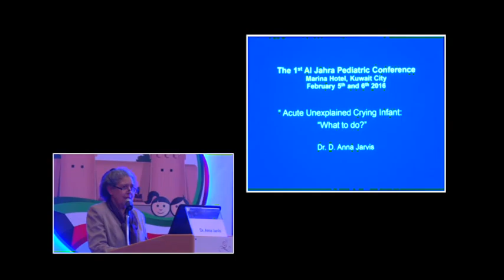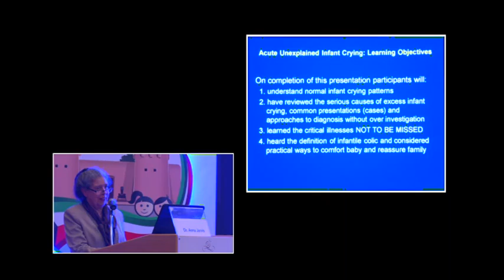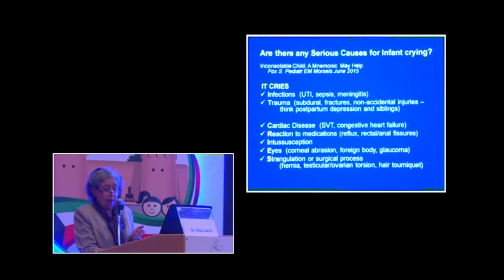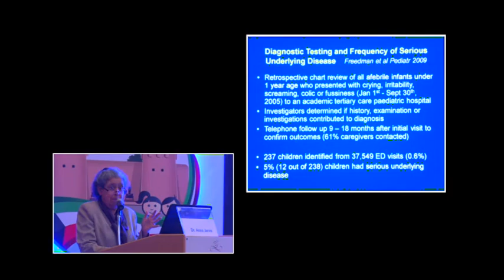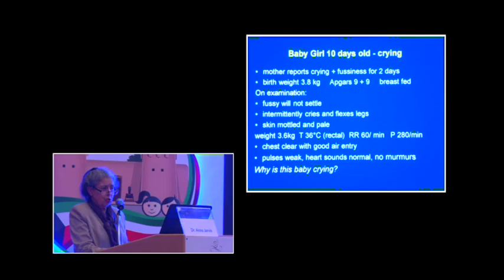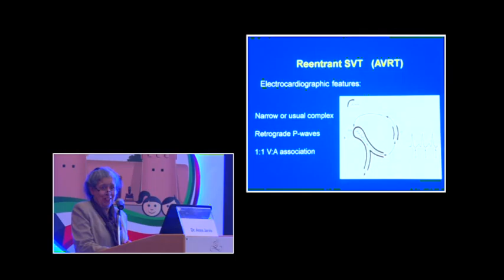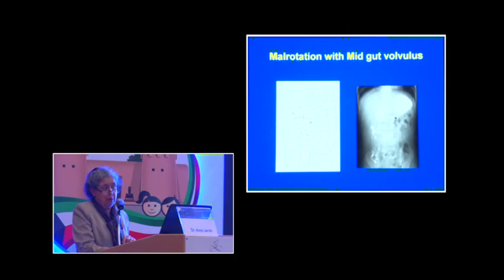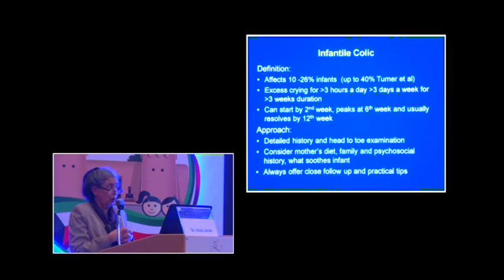Dr Anna Janvis-2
Acute Unexplained Crying Infant: What to do?